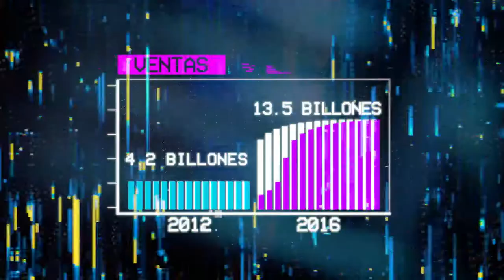Los creadores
Los creadores, iniciativa del Ministerio TIC y Fedesoft para posicionar la industria nacional, de tecnologías de información y dar a conocer los creadores de software nacionales.
encontrará un directorio de empresas nacionales que crean y ofrecen soluciones de software y productos y servicios de tecnologías de información de alta calidad para diferentes sectores económicos.